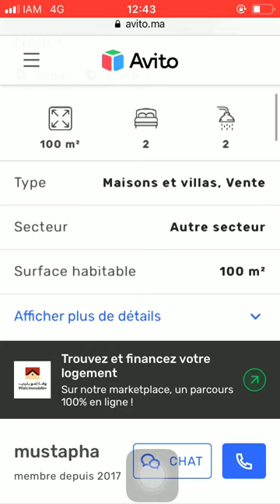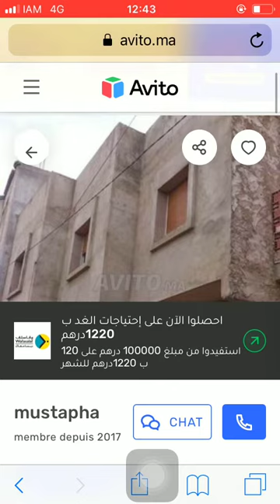House for sale Nador #296, Huis te koop Nador, Maison à vendre